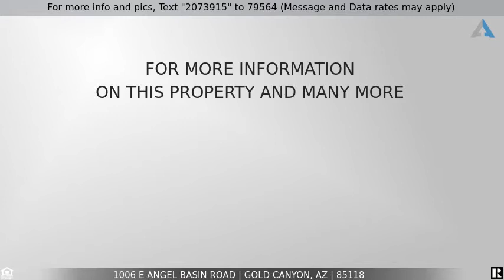Priced at $1,550,000 - 1006 E ANGEL BASIN Road, Gold Canyon, AZ 85118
At the Base of the Tonto National Forest

Welcome to JK Ranch situated at the base of The Tonto National Forest on 40 rolling acres of Sonoran Desert bordering State Trust Ground on 2 sides with access for horse and ATV to hundreds of miles of trails.  This property features a main ranch house, an air-conditioned 14 car garage or workshop, a barn with 4 16 x16 stalls, a tack room, turnout pastures, a fenced garden, fig-trees, and a large chicken coop.  The main house has a large wrap-around porch, 12-foot high ceilings, featuring solid knotty alder wood doors and cabinets, Pella wood windows, and an art studio. The main house has a 36 KW owned solar array attached to the grid and the ranch has an additional 84 KW owned solar array on the eastern part of the ranch that is income-producing.   Note the solar is income producing. The ranch includes two working wells and could easily be subdivided into 5 parcels if the new owner so desired. This unique property is the ideal home for the buyer who wants privacy and rustic beauty but is still a 30-minute ride to civilization.